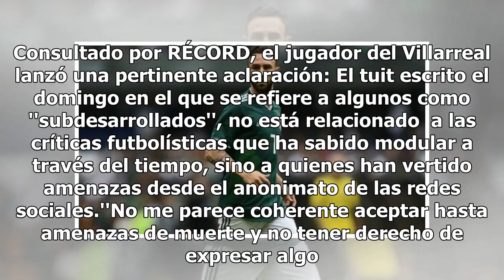''Todo tiene un límite'': Layún sobre amenazas de muerte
Miguel Layún hizo de Twitter una herramienta de desahogo. Consultado por RÉCORD, el jugador del Villarreal lanzó una pertinente aclaración: El tuit escrito el domingo en el que se refiere a algunos como ''subdesarrollados'', no está relacionado  a las críticas futbolísticas que ha sabido modular a t...